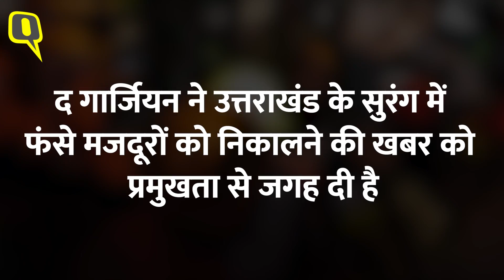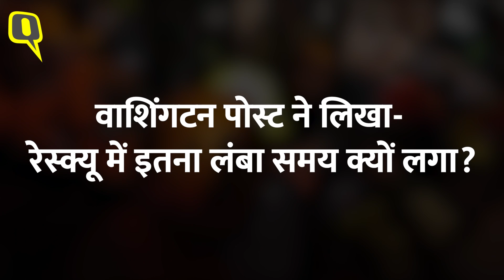Uttarkashi Tunnel Rescue पर विदेशी मीडिया Dawn, Washington Post और Guardian ने क्या छापा?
Uttarkashi Tunnel Rescue Operation: उत्तराखंड के उत्तरकाशी की सिल्क्यारा सुरंग में फंसे 41 श्रमिकों को सफलतापूर्वक बाहर निकाल लिया गया है. बाहर आते ही कई श्रमिकों का सीएम पुष्कर सिंह धामी ने जोरदार स्वागत किया. इस रेस्क्यू ऑपरेशन के बाद भारतीय लोगों ने राहत की सांस ली और सरकार को धन्यवाद दिया. वहीं, 400 से अधिक घंटे के बाद इस रेस्क्यू पर विदेशी मीडिया की खास नजर रही. इस वीडियो में जानते है विदेशी मीडिया ने क्या कहा?

41 workers trapped in the Silkyara Tunnel of Uttarkashi, Uttarakhand have been successfully rescued. As soon as they came out, many workers were warmly welcomed by CM Pushkar Singh Dhami. After this rescue operation, Indian people heaved a sigh of relief and thanked the government. At the same time, after more than 400 hours, the foreign media kept a special eye on this rescue. Do you know what the foreign media said in this video?